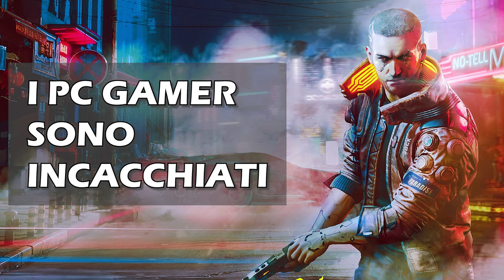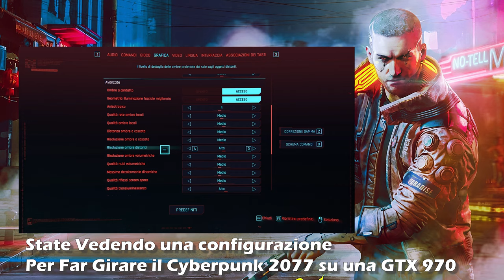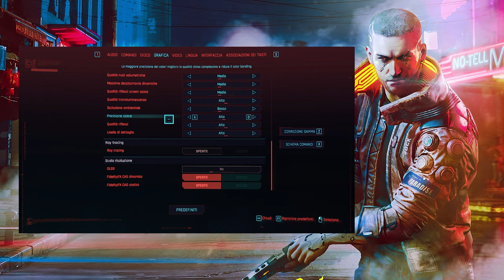CYBERPUNK 2077 TUTTA LA VERITÁ DI CHI È LA COLPA ?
Cyberpunk 2077 un analisi dettagliata di questa isteria di massa che ha pervaso il mondo dei videogiochi, per quello che dico rischio che qualcuno voglia che levi questo video.

le mie opinioni sono espresse con cognizione di causa e non per cavalcare l'onda come molti altri influencer nei Tag fatemi sapere che ne pensate un abbraccio e comprate Cyberpunk 2077 perché è un bel gioco.

Link per acquistare cyberpunk 2077 W Bandai Namco

si qui scrivo cavolate tanto non le leggerete mai